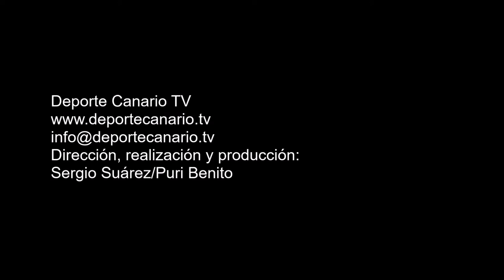Comentario post partido de Patricio de Ara, entrenador del CD Vera 1 5 2016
Comentario post partido de Patricio de Ara, entrenador del CD Vera, tras el encuentro de fútbol UD Las Palmas Atlético-CD Vera. Tercera División Canaria. Temporada 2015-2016. Jornada 36. 1/5/2016.
Campo de Fútbol Municipal Juan Guedes. Tamaraceite. Las Palmas de Gran Canaria. Resultado final: 2-0.